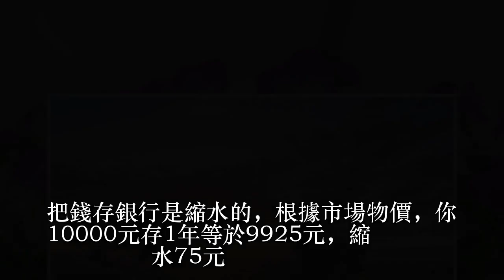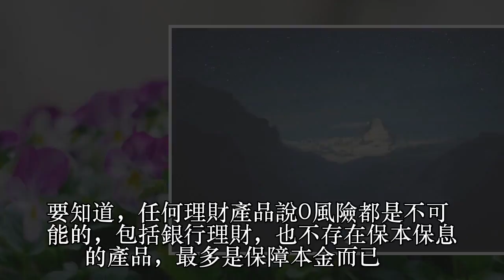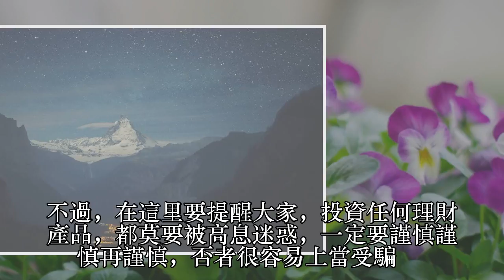把錢存定期的意義有多大？